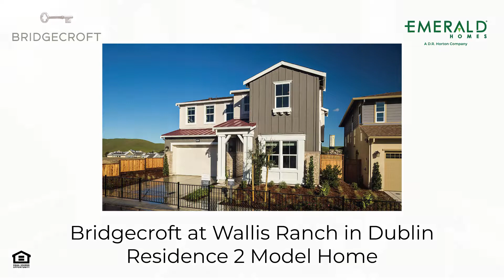Bridgecroft Residence 2 by D.R. Horton America's Builder